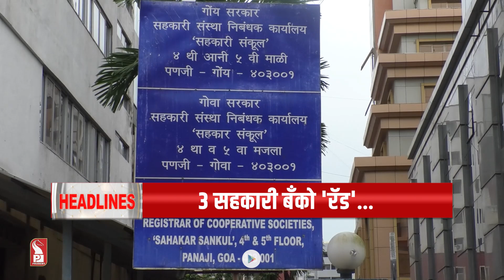HEADLINES AT 9 PM